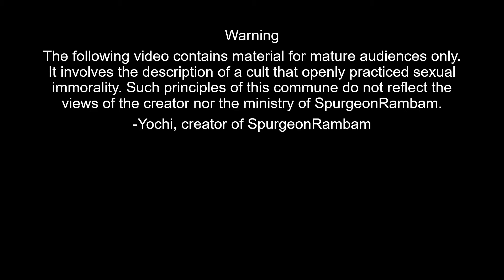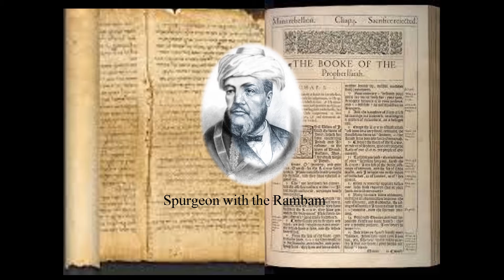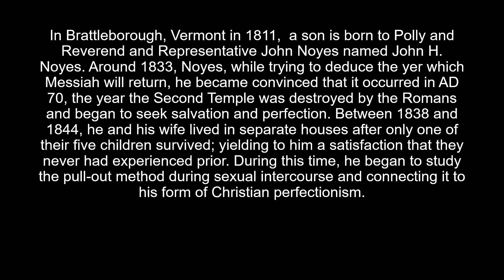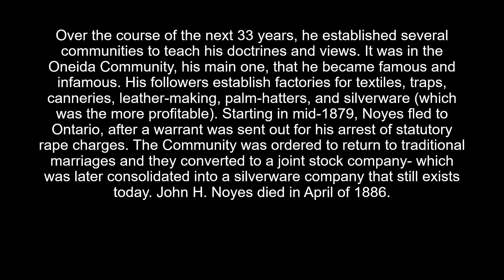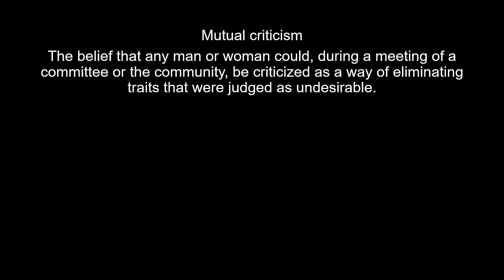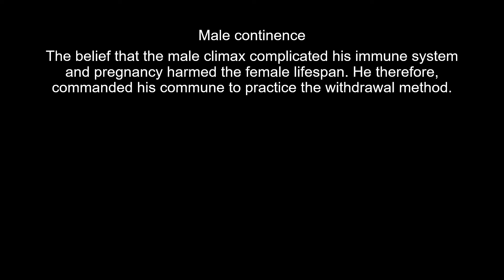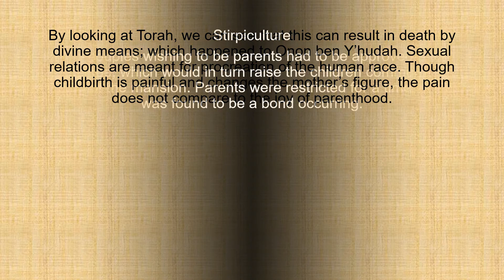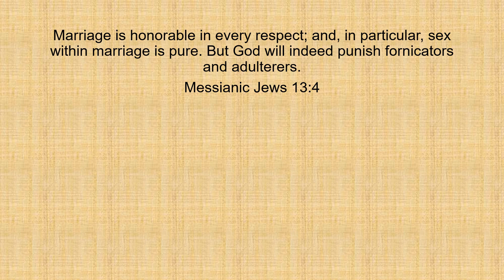Topeka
This is a video over Fred W. Phelps. In this video, we will analyze his theology and writings against Scripture and logic. It is my intention to bring together His people regardless of theological background or denomination: those that are gentile and those that are Jewish. It is my hope that this and the other videos in the series will educate the Church of the false doctrines and teachings of the men and women which are the subject of the video.